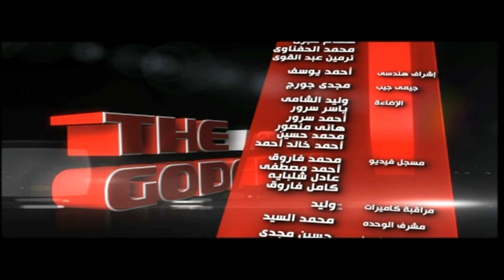الأب الروحي الأستاذ والتلميذ | الحلقة 1 الأولي | أحمد السقا والدنجوان أحمد رمزي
الأب الروحي هو برنامج يجمع بين الفنان الكبير أحمد رمزي الاستاذ والفنان أحمد السقا التلميذ
ويستعرض برنامج الأب الروحي أسرار الفنان أحمد رمزي ومشواره الفني ويقوم الفنان أحمد السقا بدور المحاور مع الفنان أحمد رمزي
برنامج الأب الروحي يعتبر السيرة الذاتية للفنان الكبير الراحل أحمد رمزي